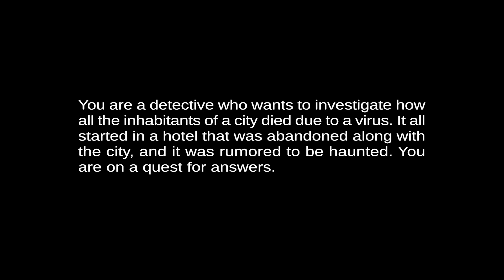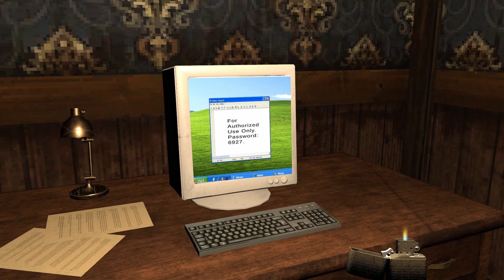City of Nightmares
You are a detective who wants to investigate how all the inhabitants of a city died due to a virus. It all started in a hotel that was abandoned along with the city, and it was rumored to be haunted. You are on a quest for answers. Since the city was abandoned, no one has dared to return. Now, you want to search for information that helps you understand what happened before and during the virus outbreak. Find a way to explore the city and discover the hotel where it all began. Uncover the dark secrets behind the tragic events at the City of Nightmares. Piece together information, gather evidence, and solve intricate puzzles to find out what happened to the guests and how all of them died.

Horror
Mystery
Detective
Psychological Horror
Survival
Puzzle Solving
Post-apocalyptic
Haunted Hotel
Ghosts
Virus Outbreak
Dark Secrets
Abandoned City
Atmospheric Horror
Investigation
Exploration
horror detective game
virus outbreak mystery
haunted hotel investigation
abandoned city exploration
uncover dark secrets
post-apocalypse horror game
gather evidence
solve puzzles
haunted city adventure
City of Nightmares game
psychological horror detective
tragic event backstory
haunted virus outbreak
survival horror detective
mystery-solving horror game